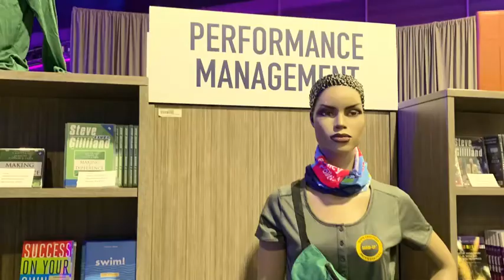一般社団法人 人事資格認定機構ーHRAI（Human Resource Accreditation Institute）の公式チャンネル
2020年11月11日に設立した『一般社団法人 人事資格認定機構ーHRAI（Human Resource Accreditation Institute）ー』は、日本初、世界 165 ヵ国に 31 万人の人事プロフェショナル会員を有する『シャーム SHRM（人事マネジメントソサエティ）ーSociety for Human Resource Managementー』とのパートナー提携に成功した ASTAR LLP が運営組織となり、世界に通用するグローバル人事プロフェッショナル育成のための教育・資格・認定・啓蒙活動を行って参ります。

ついに世界基準の人事教育、資格が日本に導入！！
「働き方改革」「女性活躍」「外国人雇用」の加速化が求められ、コロナ渦でテレワ ーク、ジョブ型などで急速に進む、日本の「新人財時代」を担う日本の人事が変わります。

あらゆる業界や職種の参加者にとって、新しい人財育成・組織のあり方のヒントとなり得るコンテンツや、人事の仕事の本来の魅力を発信していきます。